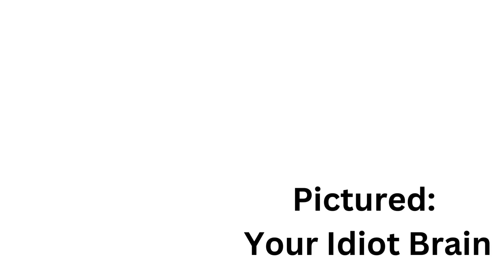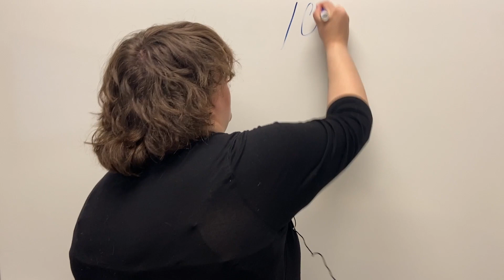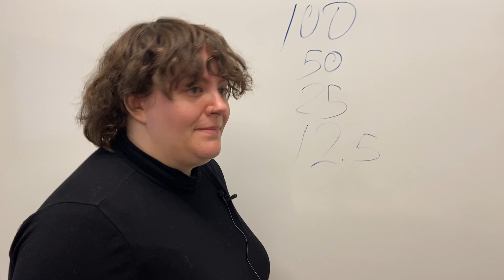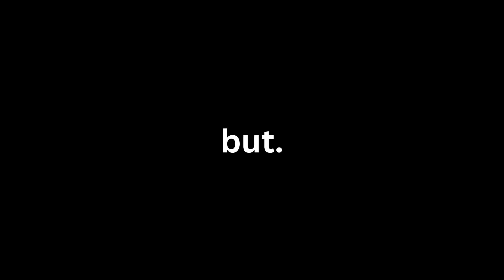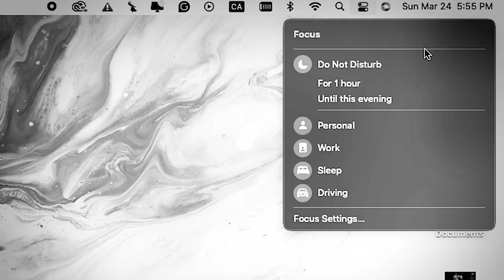Funny Procrastination and Productivity Hacks for University Students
Did you know procrastination is actually perfectionism? This video will give you three easy tips to help change your mindset and stop procrastinating today. University doesn’t have to be hard!

🕒 Timestamps 🕒
0:00 - Introduction
1:05 - Tip 1: Eat Garbage (Watch bad movies and TV to feel better about yourself)
1:49 - Tip 2: Go to War (With Yourself)
2:40 - Tip 3: You're an Idiot (And So is Everyone Else)
4:14 - Tip 4: Perfect is the Enemy of the Good

Stop procrastinating today with these foolproof tips and tricks to change your mindset and overcome perfectionism to meet your goals.